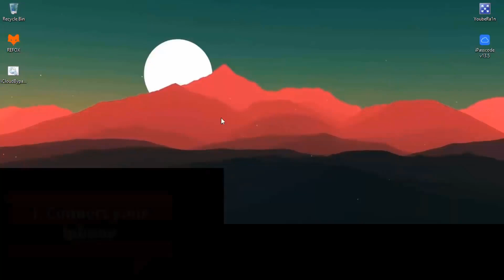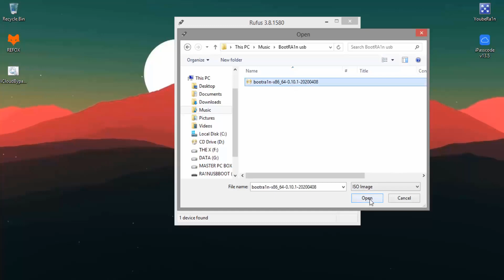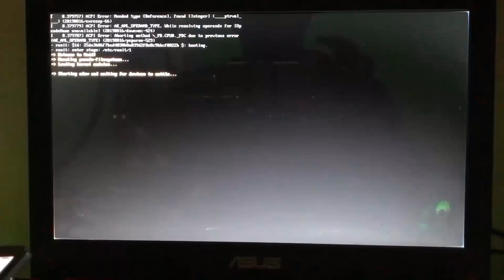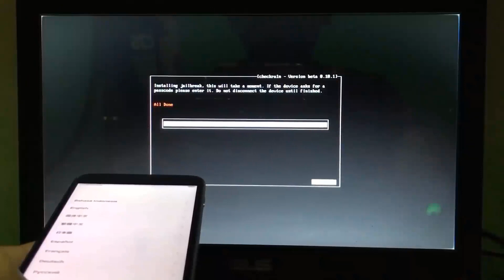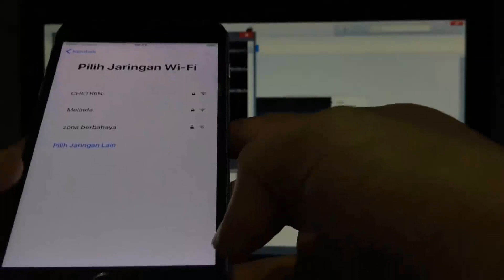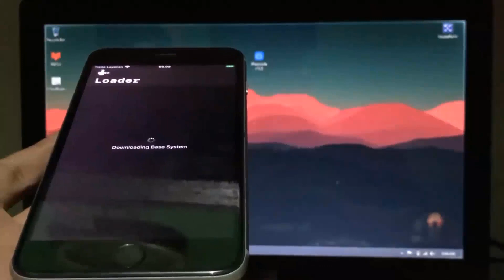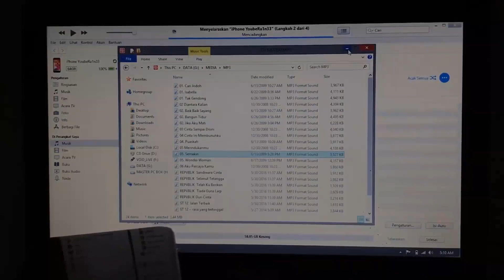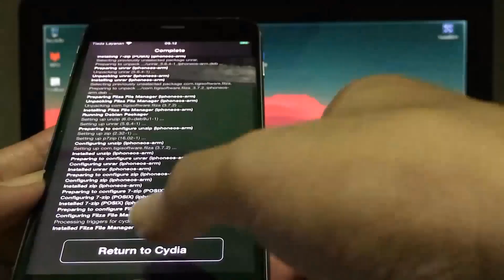Full Bypass iCloud ios 13.5 + Sync iTunes + Restart Fixed [ Windows ]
Full Bypass iCloud  ios 13.5 + Sync iTunes + Restart Fixed Windows Version.
Note:
2# Need install tweak SafeShutdown - Avoid re-jailbreaking when battery runs out.
3# See step by step in video, if you have error in process bypass icloud. pls comment here, i will reply soon.

** Tools Jailbreak Checkra1n 10.0.1

Support Intel-AMD
UEFI & LEGACY 32bit - 64bit

Select the flash drive, and it should boot into the login prompt
Log in as: anon,
with password : voidlinux
At the $ prompt : sudo checkra1n

Troubleshooting
Error -71: Use the (USB Safe) option in the boot menu.
Error -77: Remove your passcode before starting the jailbreak, you can set it back once done.
Error -78: Exit checkra1n and double-check you entered sudo checkra1n
Secure Boot Errors: You can disable Secure Boot in your BIOS settings.
USB Errors: Try swapping cables and changing from USB 2.0 (black port) to 3.0 (blue port) and vice versa.
Graphics Errors: Use the (Graphics Safe) option in the boot menu.
ACPI Errors: On the boot menu, select RAM mode, then press TAB and add acpi=off nomodeset to the prompt.

Base OS - Void Linux Team
Project - Foxlet (@FoxletFox)
Concept - Evan (@evanhackerman)

** Bypass Tools

How to bypass icloud lock iOS 13.5
Permanent iCloud activation lock removal
Permanent iCloud bypass
Permanent iCloud unlock
Permanent iCloud unlock without Apple ID and password
Permanent iCloud unlock on all iPhone
Permanent iCloud unlock on all iPad
Remove iCloud Activation
Unlock iCloud Activation
iCloud Activation Lock Success Method
iCloud Activation Lock
Permanently Unlock & Remove iCloud
icloud unlock
icloud
apple id
how to bypass icloud
how to remove icloud
how to delete icloud
how to icloud unlock
iphone icloud unlock
unlock icloud
apple

icloudbypass bypassicloud#13.5#